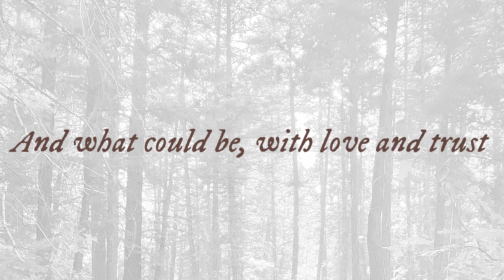Taylor Swift Daily Poem: "Beautiful Ghosts"